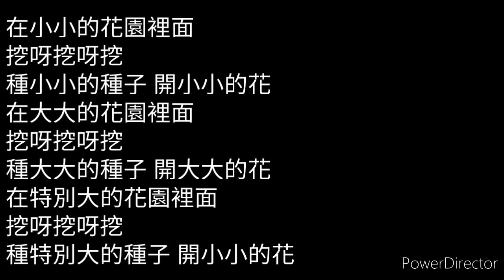水星人、木星人 花園種花-挖土歌 伴奏